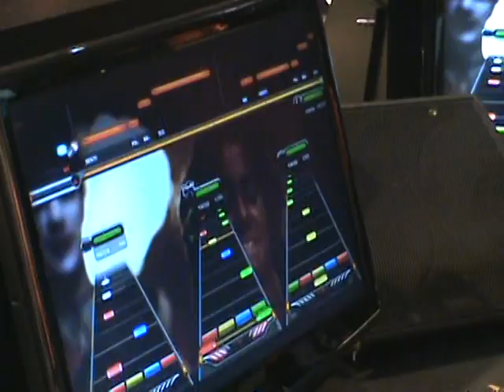Tecnopolis "Rock de tu vida" Veni a Cantar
Tecnópolis. J.B de la Salle 4365 . Villa Martelli . Pcia. de Buenos Aires
Muestra abierta y gratuita para todo público de 11 a 21 hs
GENERAL PAZ Y AV. SAN MARTÍN
Convergencias líneas: 25, 57, 78, 87, 105, 123, 168 (ex 90), 169. Distancia: 3.60 km
GENERAL PAZ Y CONSTITUYENTES:
Convergencias líneas: 15, 28, 111, 112, 117, 127, 140, 142, 175, 176. Distancia: 1.25 km
ÚNICO ACCESO A LOCACIÓN:
General Paz entre Balbín y Constituyentes, Villa Martelli.
FF.CC. MITRE
Ramal José Suarez
Estación Miguelete
FF.CC BELGRANO
Estación Padilla
FF.CC MITRE
Ramal Mitre
Estación J.B.Justo